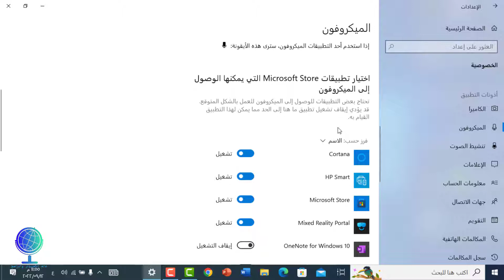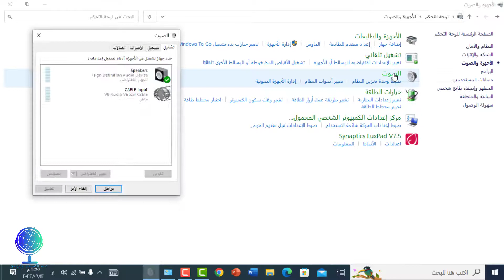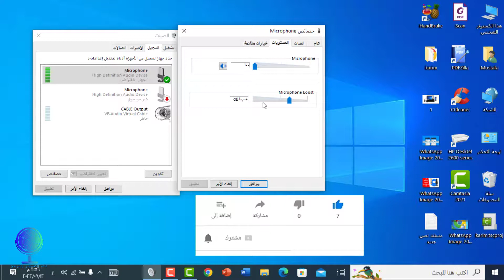حل مشكلة عدم عمل الميكروفون في ويندوز10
حل مشكلة عدم عمل المايك في ويندوز10
ما عليك سوى الانتساب إلى هذه القناة للاستفادة من المزايا: